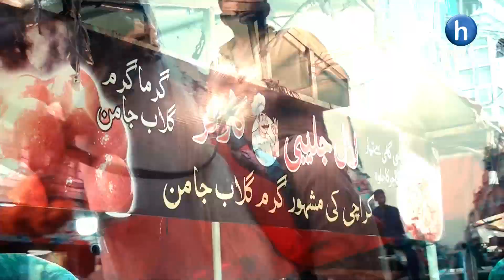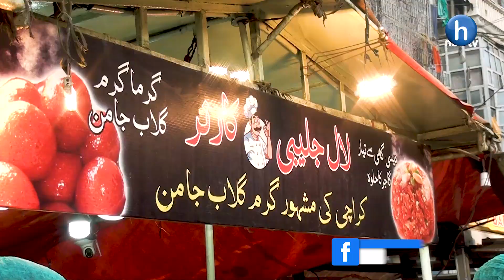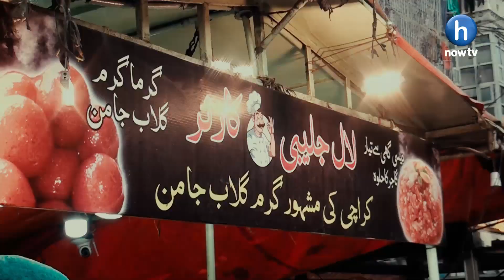HNowTV | Ramazan On Street | Host : Rahil Gill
Ramzan on Streets with Raheel Gill

Youtube.com/hnowtvofficial

Facebook.com/HNowtv

Instagram.com/Hnowtv